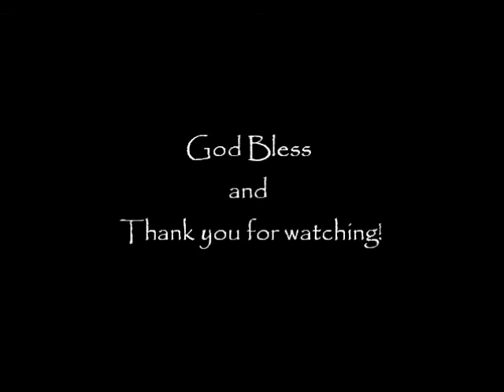'Why ?" Part VI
Sunday morning worship at Outer Banks Baptist Church in Kill Devil Hills, NC